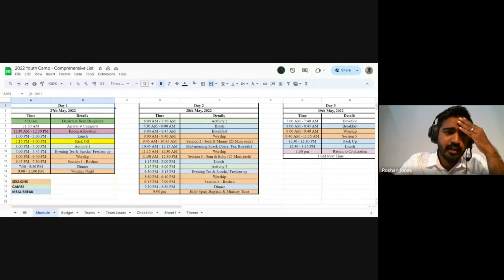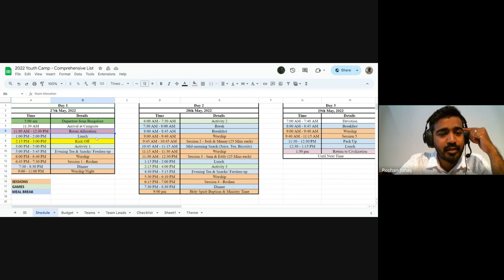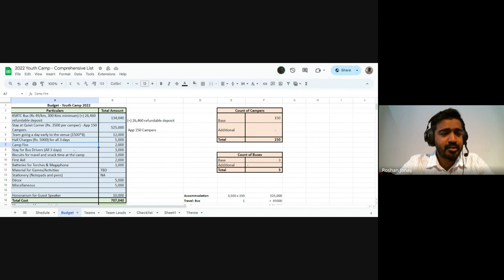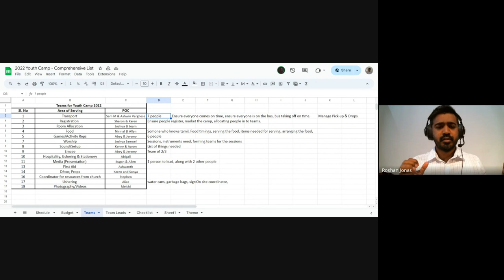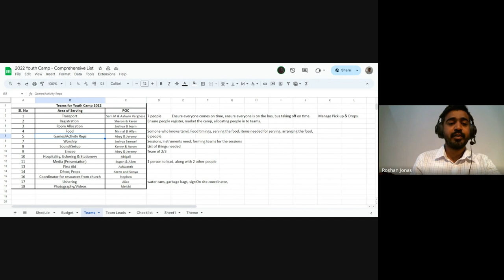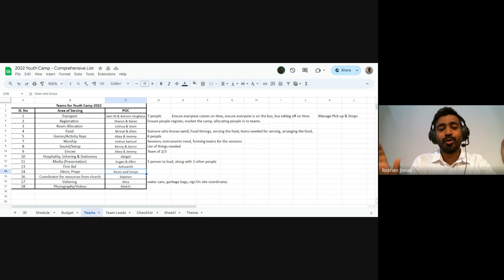Youth & Children's Ministry| Lecture 22 : BC313-YM&CM-20240319